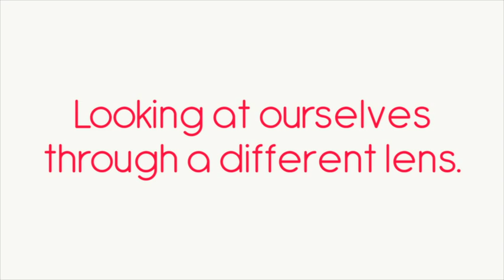Inner Beauty Video